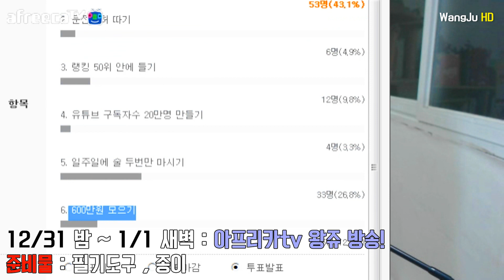[왕쥬] 2015년 마지막날 방송 같이 새해 계획 세우자!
★Wangju SNS★